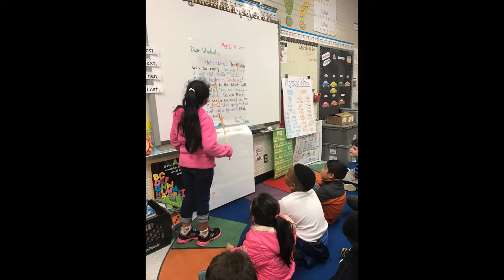Mrs. Wynn's 2016-2017 Class Pictures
A slideshow of pictures from Mrs. Wynn's 1st grade class at HES for the 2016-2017 School Year.